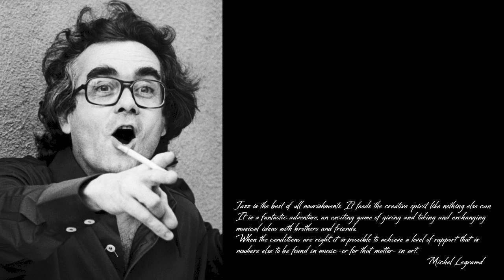Michel Legrand - Orson's Theme